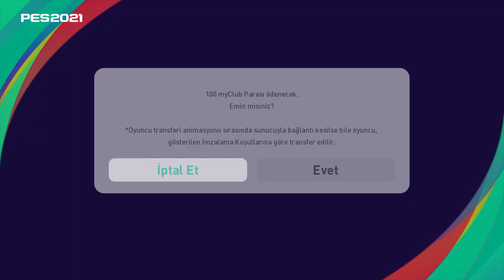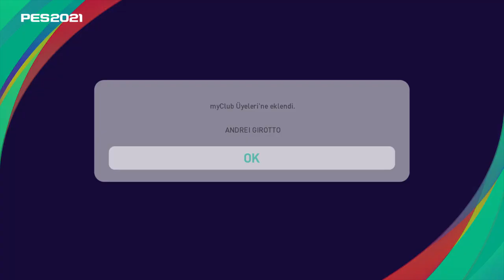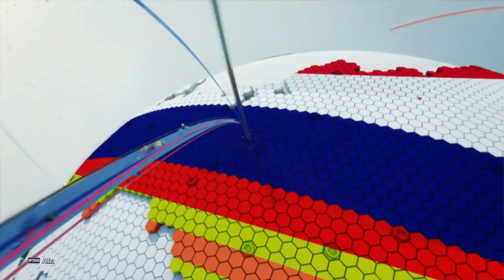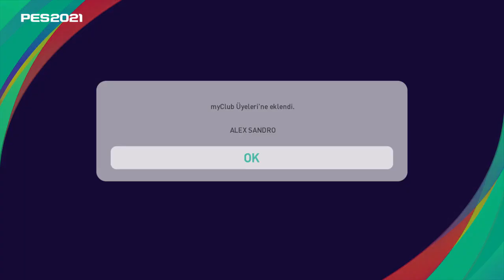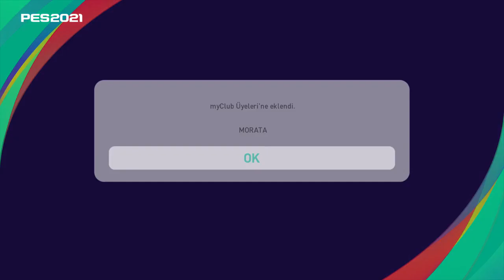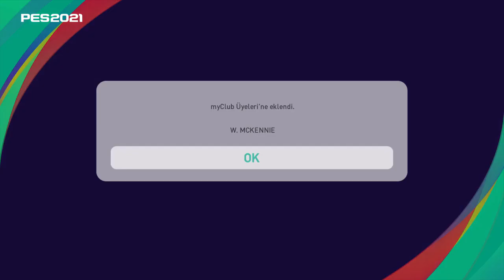JUVENTUS ICONIC MOMENT & POTW TOP AÇILIMI | PES 2021 MYCLUB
BANKA : YAPI KREDİ
HESAP İSMİ : OSMAN YASİN KILIÇ